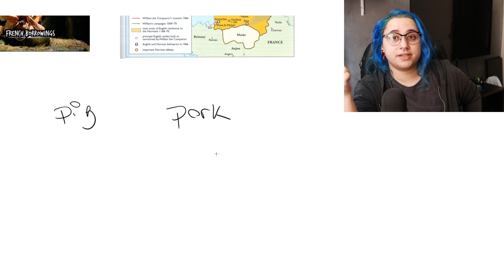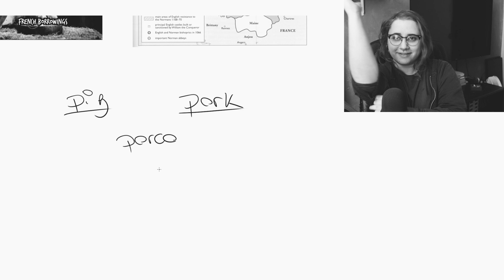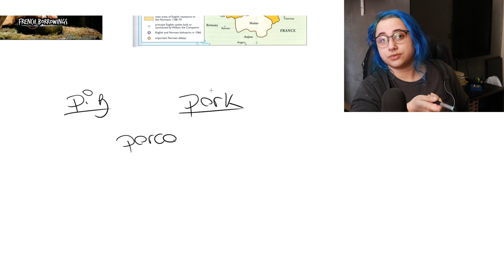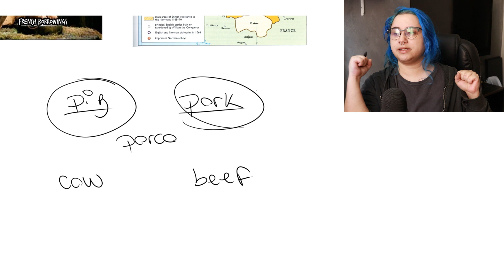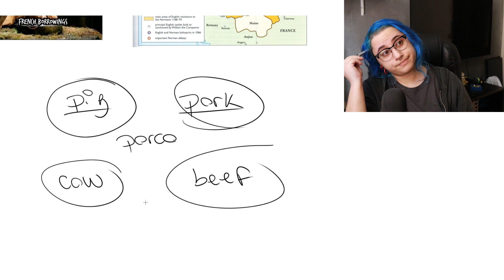Por Que Inglês Tem Tantas Palavras Parecidas Com Português? (Feat. Porco vs. Pork - Feat. Fudge)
Na aula de hoje eu vou te contar uma história. E essa história te conta por que tem tanta palavra parecida em inglês e em português. E a diferença entre pig e pork.

Eu achei essa aula ANIMAL, assiste aí que eu tô achando que vale SUPER à pena.